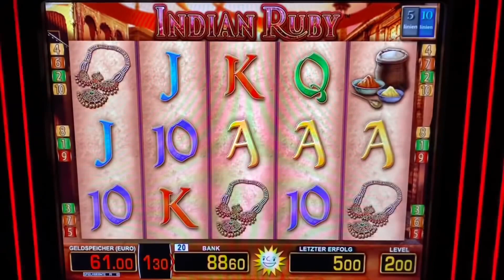INDIAN RUBY geht richtig ab🔥2€ 5 Elefanten💥Merkur Magie Casino Spielhalle Novoline Spielothek